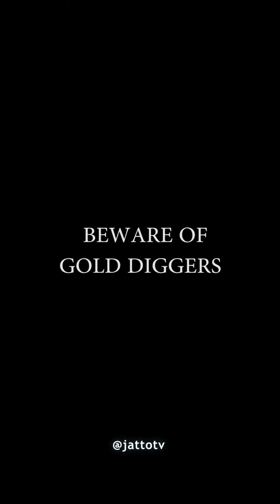THE GOLD DIGGER - LATEST NOLLYWOOD SHORT MOVIE